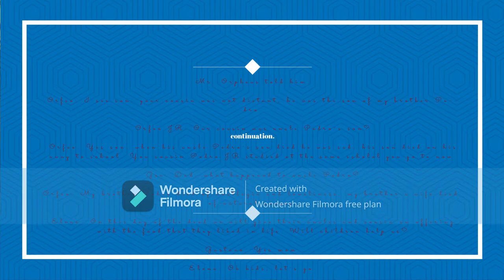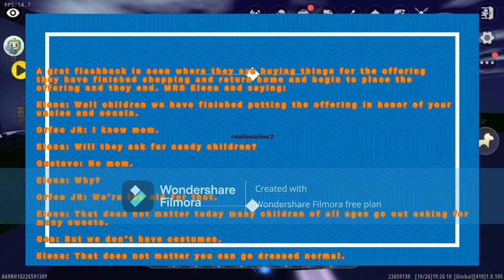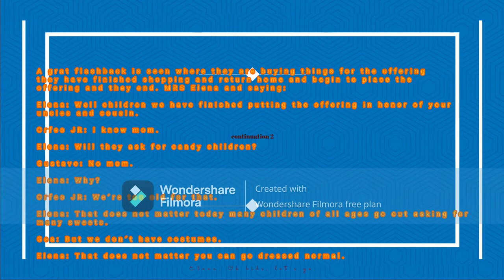OVA 13 Gustavo meets the Catrina.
The OVA starts with Gustavo in a pantheon, he visited the crypt a distant cousin; thought
fully he said.

Gustavo: (thinking): 10 years ago to day you died cousin in an accident on the way to school

He kept a moment a beautiful woman appears and she tells him.

Catrina: I see you´re looking at your cousin.s crypt right?

Gustavo: Yes that´s how it is, you are the famous catrina right?

Catrina: I see that you know well.

Gustavo: You were created by José Guadalupe Posadas during the time of the Porfiriato.

Catrina: That´s right, i see you Know about me.

Gustavo: Yes, i´m not afraid to die one day.

Catrina: Most people are afraid of me, i see that you are not afraid of me.

Gustavo: The first time they told me about you, i got the idea that you are everywhere. An example in the universe the stars die, the trees also die as well as the rivers, seas and lakes; i also got used to the idea that death is a natural cycle.

Catrina: Everything you´re saying is true, i see that you are not afraid of me.

Gustavo: like i told you i´m not afraid to die one day.

Catrina: I know.

Gustavo: I thought that death was just a skeleton, but i see that everyone shapes you.

Catrina: That´s also true.As you say everyone gives me a way.

After the talk he had with her, she left. She told him.

Catrina: Enjoy the day of the dead.

Gustavo: Thank you,

In the middle of cempasúchil flower petals she left; he also left the pantheon and went home.
Here is a flashback where the cleaned the tombs tone; and put cempasúchil flowers.
Arriving at his house his parents told him.

Orfeo: Why are you late son?

Gustavo: Well dad, go to the pantheon to visit the grave of my distant cousin.

Mr. Orpheus.

Orfeo: I see son, your cousin was not distant, he was the son of my brother Pedro.

Orfeo JR: Our cousin was uncle Pedro´s son?

Orfeo: Yes son, when his uncle Pedro´s son died he was sad, his son died and his way to school. You cousin Pedro JR studied at the same school you go to now.

Gea: Dad, what happened to uncle Pedro?

Orfeo: My brother Pedro died of nostalgia and loneliness, my brother´s wife died of natural causes.

Elena: On this day of the dead we will give their uncles and cousin an offering with the food that they liked in life will children help us?

Gustavo: Yes mom.

Elena: Okay kids.

A great flashback is seen where they are buying things for offering, they have finished shopping and return home and begin to place the offering and they end. MRS. Elena saying

Elena: Well children we have finished putting the offering in honor of your uncles and cousin.

Orfeo JR: I know mom.

Elena: Will they ask for candy children?

Gustavo: No mom.

Elena: Why?

Orfeo JR: We´re too told for that.

Elena: That does not matter, today many children of all ages go out asking for many sweets.

Gea: But we don´t have costumes.

Elena: That does not matter they can go dressed normal.

Gustavo: Thanks mom then let´s go brothers.

A flashback is seen where they come out dressed in their school uniform.

THE END.